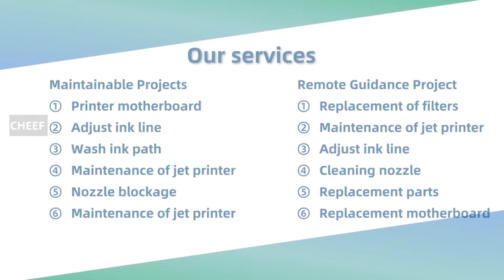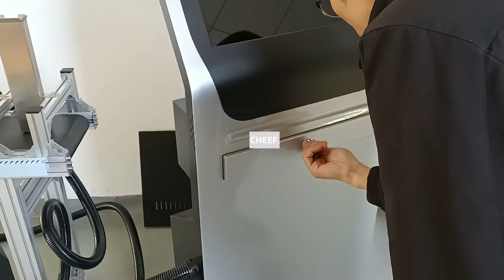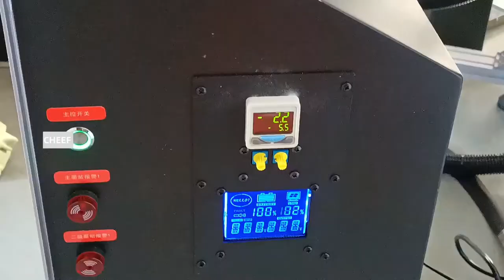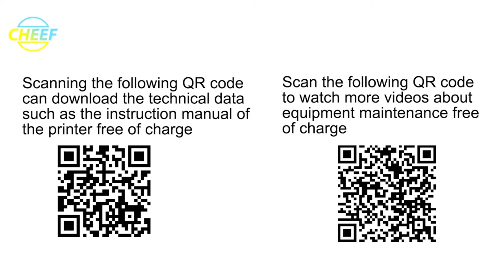Let's see UV inkjet printer CF-JAG5-A2 installation!